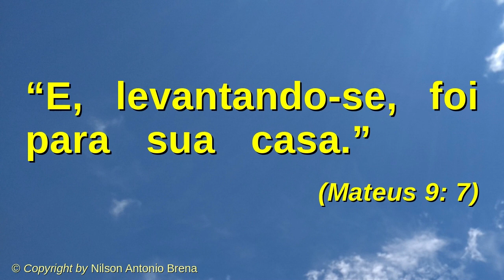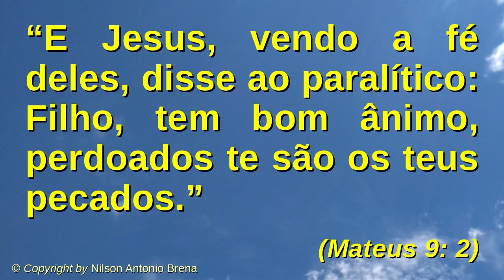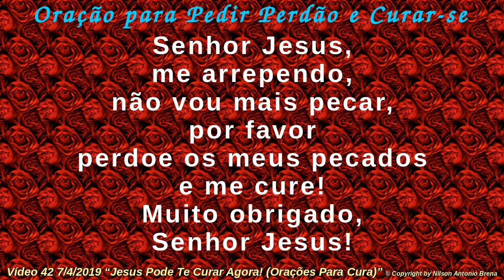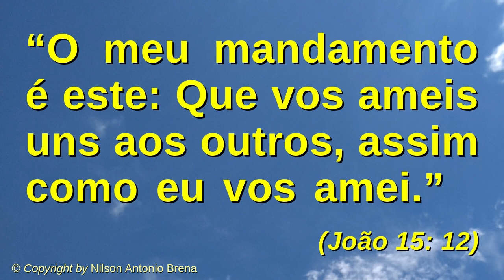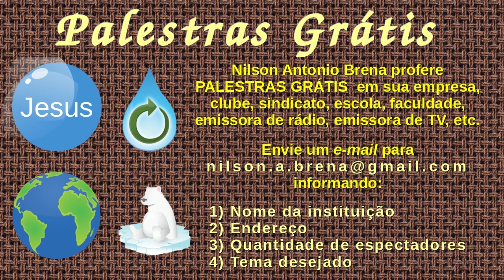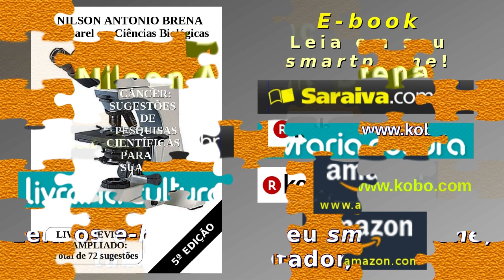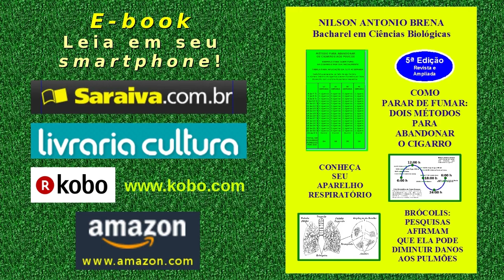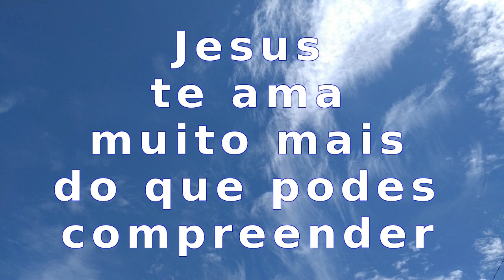42 - Jesus Pode Te Curar Agora! Orações Para Cura - Nilson Antonio Brena - 7/4/2019 - Rádio Mundial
Vídeo 42 de 7/4/2019 por Nilson Antonio Brena. Palestra completa com reflexão sobre o tema "Jesus Pode Te Curar Agora! (Orações Para Cura)" com base no Novo Testamento da Bíblia Sagrada, Evangelho de Mateus 9, versículos 1 a 8. Criada e proferida pelo Biólogo brasileiro Nilson Antonio Brena. Programa "Reflexões sobre Jesus" da Rádio Mundial FM 95,7. Veja a seguir a oração de cura do vídeo, os "links" das palestras citadas no vídeo e outros do autor.

Oração para Pedir Perdão e Curar-se

"Senhor Jesus, me arrependo, não vou mais pecar, por favor perdoe os meus pecados e me cure! Muito obrigado,Senhor Jesus!"